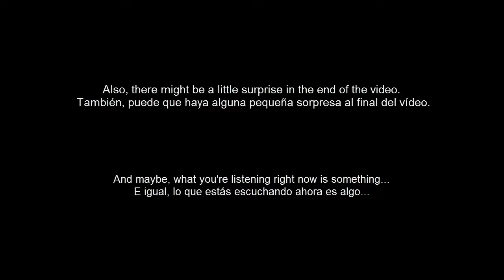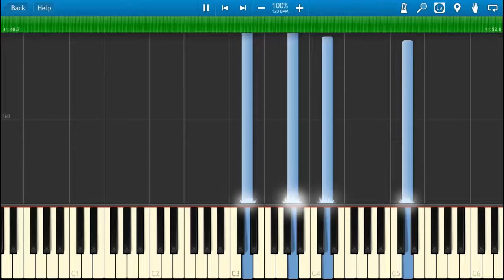How to play... Supernova (Part 2/2)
Puedes escuchar más de mis composiciones en mi canal!
You can listen to more of my compositions in my channel :)

Si te ha gustado, me ayudaría mucho que lo compartieras con tus amigos.
If you liked it, it would help me a lot that you share this with your friends.

Aquí podéis descargar las canciones ya lanzadas del actual álbum (Aún incompleto)
Here you can download the finished songs of the current album (Still incomplete)

Aquí podéis descargar el anterior álbum "Supernova" al completo:
Here you can download the full previous album 'Supernova':
Dani Simón - Supernova.rar (79.6 MB)

También me podéis seguir en facebook! :)

Esta obra se encuentra bajo una Licencia Creative Commons Atribución-NoComercial-CompartirIgual 3.0 Unported.